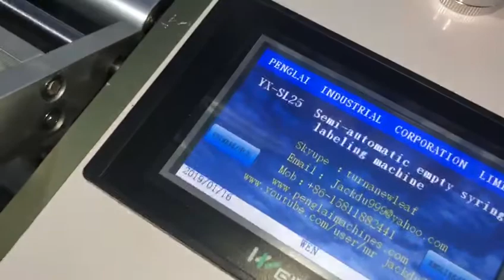Semi auto tabletop syringe sticker applicator labeling machine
Syringe labeling machine semi automatic for pharmaceutical industry Semi automatic desktop medical tubes labeling equipment
Accuracy ±0.5mm
Speed 15～25bpm
Diameter Ø 15mm～Ø 150mm
Label size
Length：20mm～200mm；width：20mm～220mm；
Dimension L920mm×W470mm×H500mm
Supply power 220V/50HZ；
N.W 50Kg
Inner diameter of label Ø76mm
Outer diameter of label Ø 240mm
Voltage 220V-240V/50-60HZ